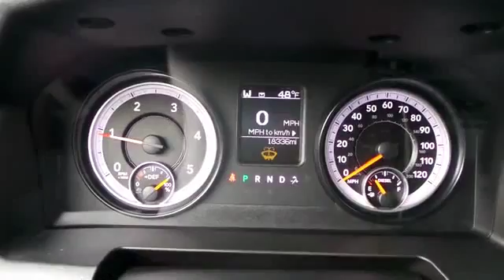2015 Dodge Ram 3500 San Jose, Morgan Hill, Gilroy, Sunnyvale, Fremont, CA 378565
2015 Dodge Ram 3500

4WD. Crew Cab! Diesel! Your quest for a gently used truck is over. This great-looking 2015 Dodge Ram 3500 has only had one previous owner, with a great track record and a long life ahead of it. It is nicely equipped with features such as 4WD. This vehicle is happy to be of service. We put our best price online and on the car so you don't waste time and energy trying to figure out what you'll actually pay. We sell high quality pre-owned vehicles at extremely low prices with out any games, gimmicks, or high-pressure tactics. We do business the way business should be done.